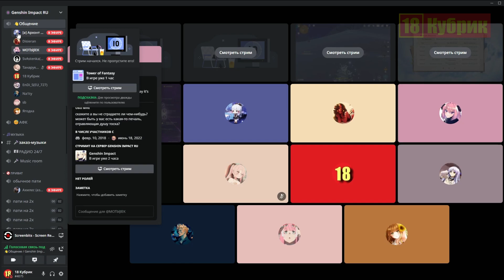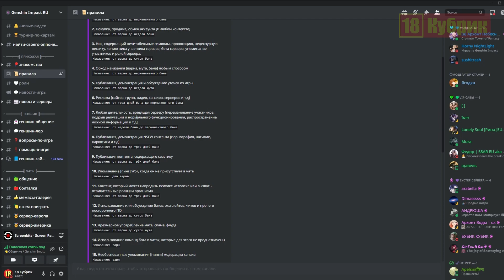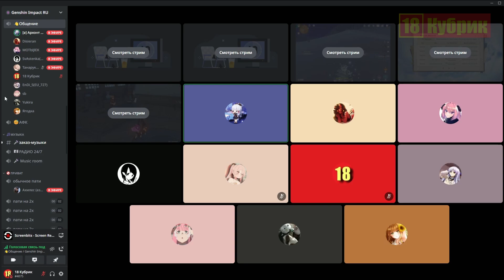Пока Вы играете в свой геншин инпакт, модератор в дискорде выдал мут просто так, а его друзья оскали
Ответы на самые популярные вопросы:
1. Как тебя зовут? - Меня зовут Максим.
2. Сколько тебе лет? - Мне 16 лет.
3. Когда будет стрим? - Ожидайте анонсов стримов в моём Discord сервере и во вкладе СООБЩЕСТВО на канале.
4. Где ты живёшь? - В посёлке Чартар, в республике Арцах.
5. Ты админ на сервере ХЛЕБНЫЕ ПРИКЛЮЧЕНИЯ? - Нет, мне просто выдали права для создания роликов.
6. Ты помнишь меня? - Нет, не помню, Вас много, а я ОДИН.
7. Можно с тобой вместе поиграть? - Если я захочу вместе поиграть, то ожидайте новостей в моём Discord канале.
8. Можешь дать админку? - Нет.
10. Почему ты скрываешь своё лицо? - Чтобы ФСБ не нашли меня.
11. Когда покажешь своё лицо? - Никогда.
12. Что ты снимаешь? - Видео и стримы по популярным играм, а также делаю обзоры на вещи.
13. Какой у тебя компьютер? - Ищите видео на обзор моего компьютера, там всё я про него рассказал.
14. У тебя есть VK, WhatsApp, или что-то ещё? - Только Discord сервер.
15. Когда у тебя день рождение? - Скоро.
16. Почему у тебя канал называется 18 Кубрик? - Я живу в кубрике под номером восемнадцать.